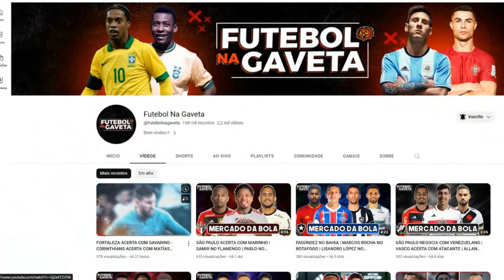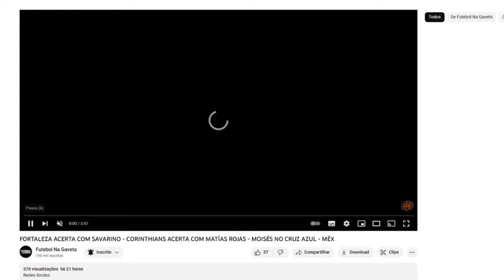FIGUEIRENSE É O NOVO MILIONARIO DO FUTEBOL BRASILEIRO!!